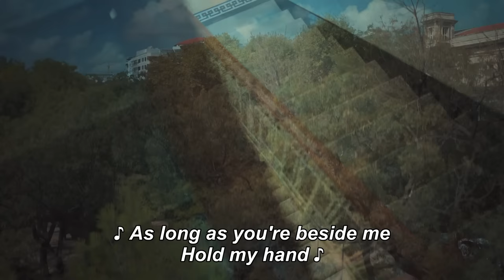Bride of Istanbul - Episode 201 (English Subtitles) | Istanbullu Gelin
Production : O3 Medya
Producer : Onur Güvenatam
Director: Zeynep Günay Tan
Scenario: Deniz Akçay Katıksız – Armağan Gülşahin